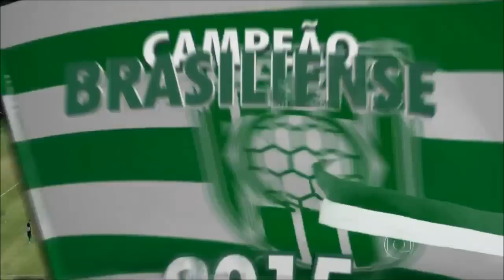2 gols de Rafael Grampola nas finais do candangão 2015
O golaço de Rafael Grampola que deu titulo pro gama